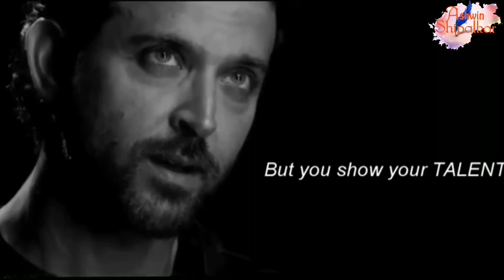Motivation videos Hrithik Roshan most inspired inspiration video I like this video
Hrithik Roshan most inspiration motivation video very great moment@most inspirational video
@top  inspiration motivation video